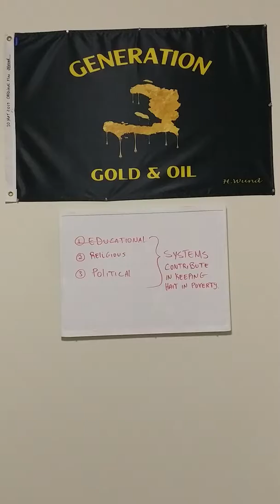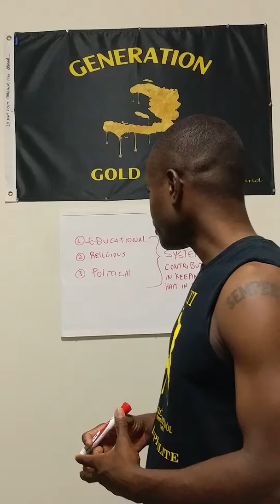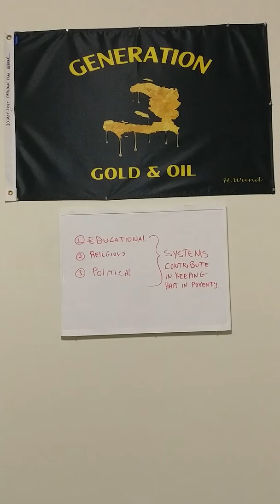Legliz, lekòl ak politik ede kenbe peyi a nan POVRETE.